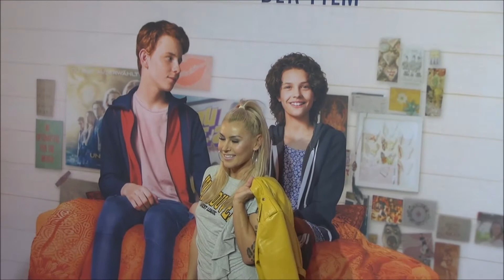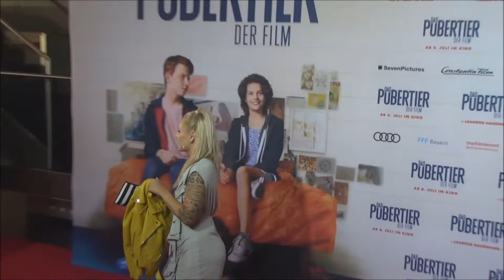Deutschlandpremiere von DAS PUBERTIER – DER FILM München am 04 07 2017 Teil VIII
Deutschlandpremiere von DAS PUBERTIER – DER FILM
. In Anwesenheit von Regisseur Leander Haumann,
Produzent Gnter Rohrbach, Autor Jan Weiler und die
Darsteller Jan Josef Liefers, Heike Makatsch, Detlev
Buck, Monika Gruber, Justus von Dohnnyi und Harriet
Herbig-Matten. München am 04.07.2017 Teil VIII